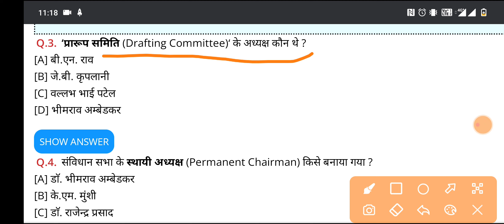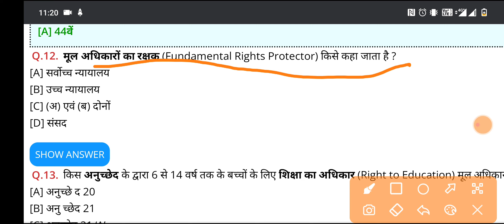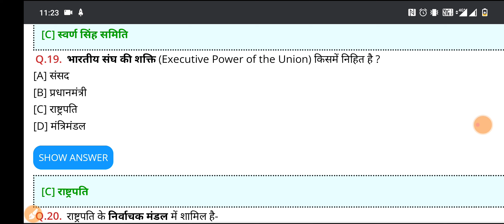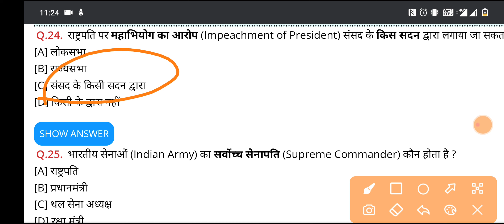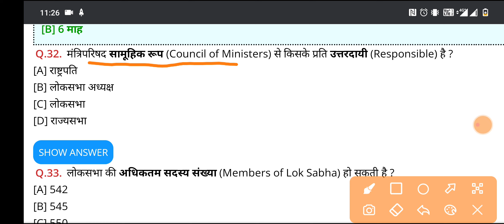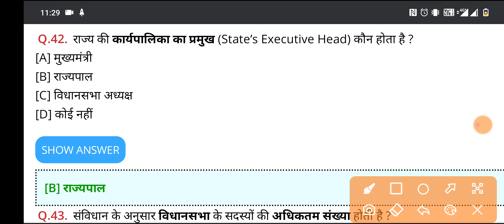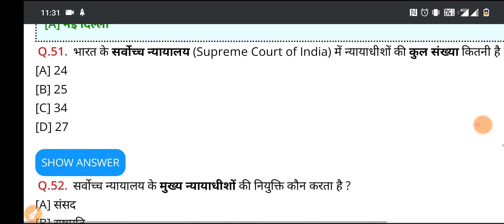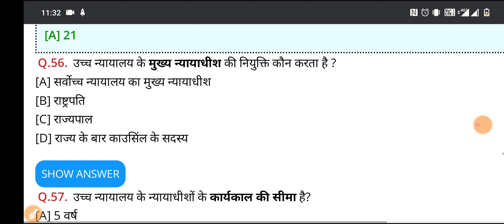UKPCSJ General Knowledge Constitution MCQ Solved 2023 || Uttrakhand Judiciary MCQ Solved GK